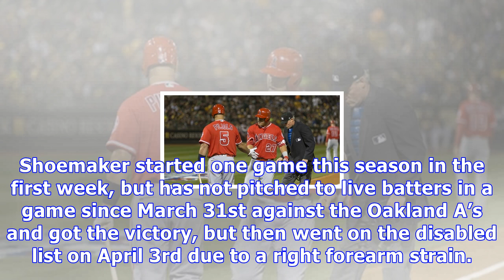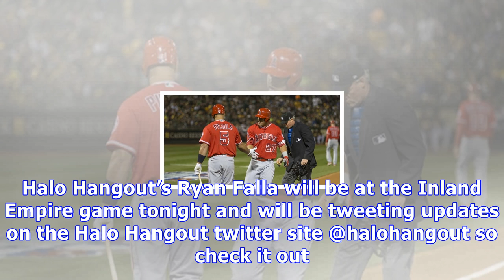He’s baaack!!! la angels matt shoemaker to make rehab start.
With the LA Angels starting rotation decimated with injuries (only one starter remaining from the beginning of the season), the news that veteran Matt Shoemaker will be able to make a rehab start in Single-A for the Inland Empire 66’ers is music to their ears. Shoemaker started one game this season in the first week, but has not pitched to live batters in a game since March 31st against the Oakland A’s and got the victory, but then went on the disabled list on April 3rd due to a right forearm st...